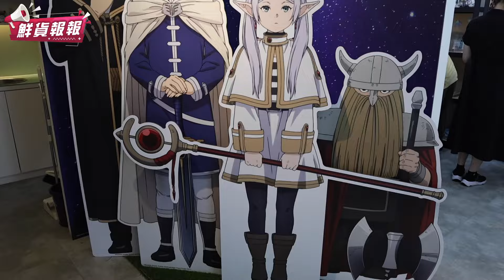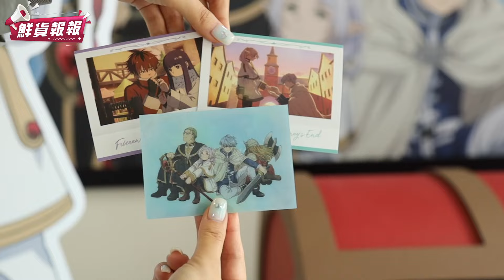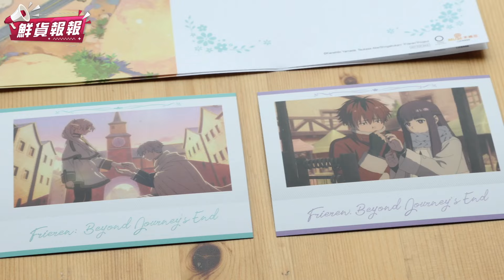全餐點帶你看！療癒系動畫神作「葬送的芙莉蓮」快閃主題咖啡廳北中登場 好吃又好拍還有全新周邊等你帶回家！| 鮮貨報報 | 壹起FUN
「如果是欣梅爾的話，一定也會這樣做的！」
超人氣的療癒系動畫神作「葬送的芙莉蓮」推出合作主題餐廳
於FANFANS  CAFÉ台北西門店和台中一中店正式登場！
這次共推出了四道主餐，四道甜點及七款飲品
餐點以角色喜愛的美食和角色特色作延伸設計
讓每道料理都充滿的角色特色！
當然粉絲們也不可錯過隨餐附贈的角色特典
趕緊一起來蒐集吧！

除了全新餐點
這次也推出全新獨家設計周邊
像是組裝型的壓克力立牌就絕不可錯過
還有像是星空傘、披肩毛巾等超多實用周邊
就等你來帶回家！

【活動資訊】
葬送的芙莉蓮  X  FANFANS CAFÉ
營業時間：11:00 - 20:30
活動日期：8月8日(四) - 9月17日(二)(西門店)
                    8月9日(五) - 9月18日(三0(一中店)
活動地點：台北市萬華區昆明街92之1號5樓
                    台中市北區太平路22號2樓

下載【年代電視】APP：
iOS平台：